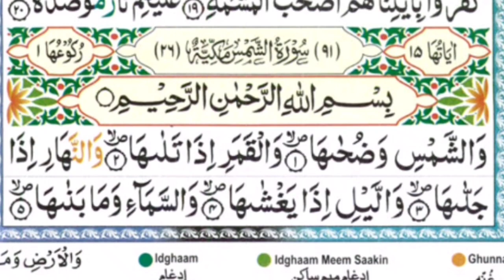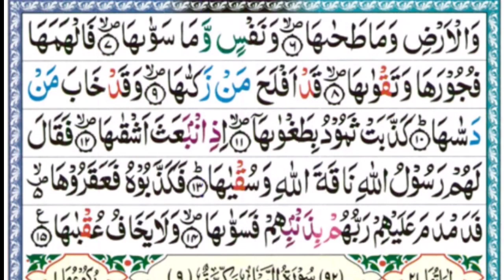Surah Shams | Quran | سورہ شمس | beautiful tilawat quran Sura shams by A Qasmi official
Surah shams,
sura shams,
سورہ شمس،